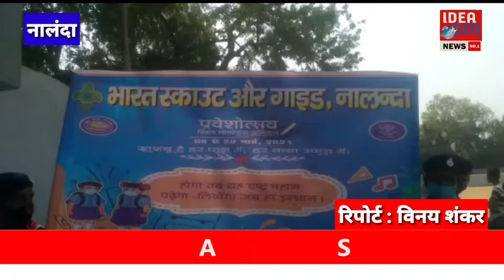NALANDA : भारत स्काउट और गाइड नालंदा के द्वारा निकाली गई प्रवेश उत्सव रैली।